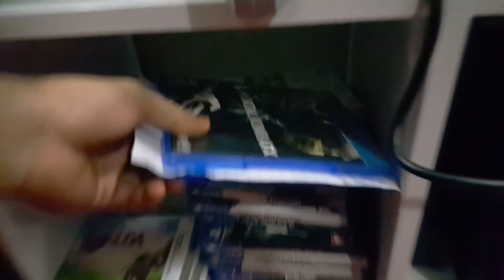Gaming facts video 12 - حقائق العاب الفيديو 12